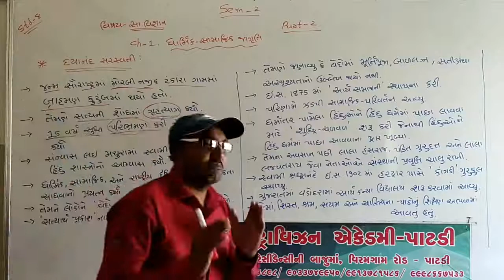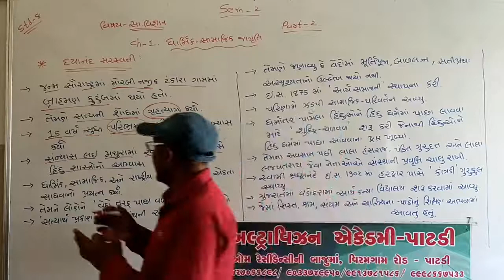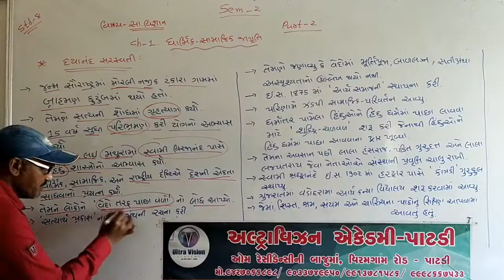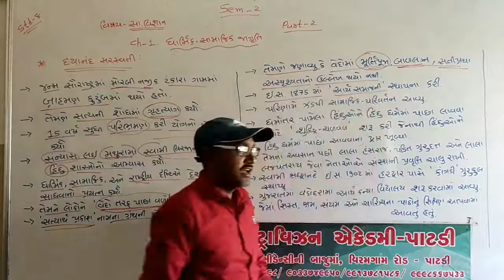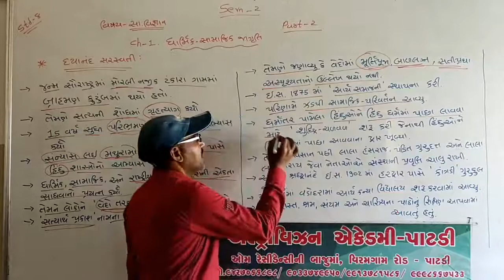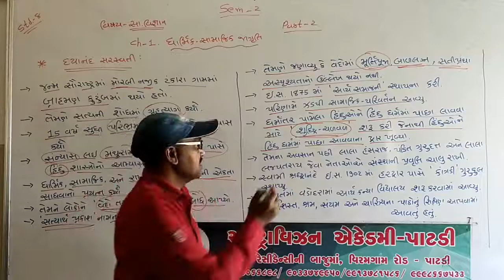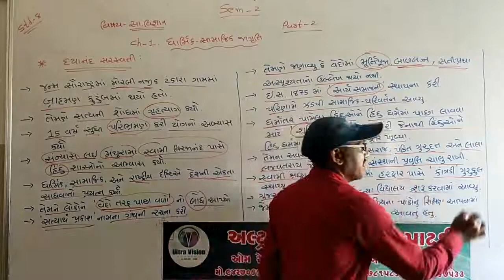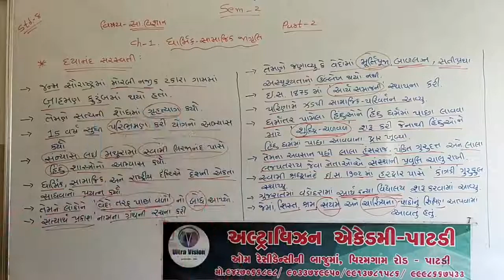Std - 8 // Sub - Social Science // Chap - 1 // Part - 2 //